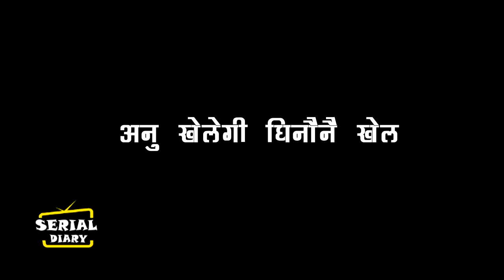IMLIE || ANNU खेलगी घिनौना खेल, ADITYA के सामने रखेगी ये बड़ी शर्त